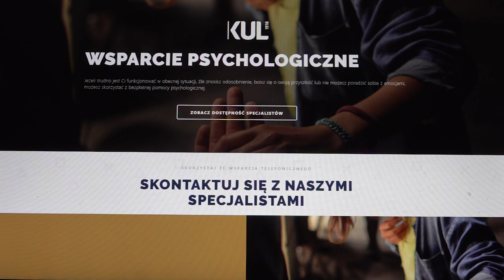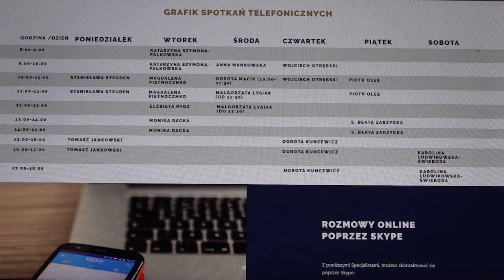KUL oferuje bezpłatną pomoc psychologiczną